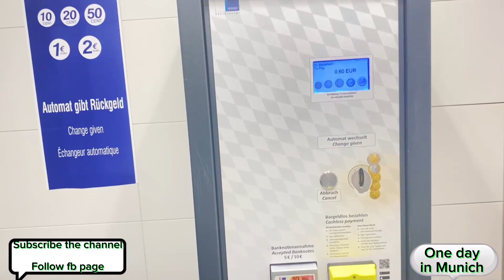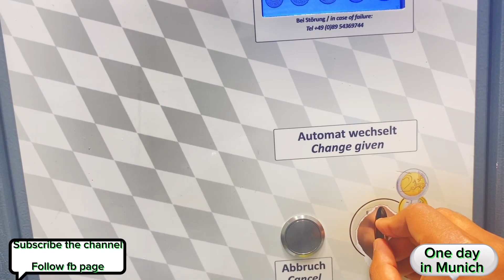One day in the richest city of Germany.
Visit Munich Germany.  মিউনিখ জার্মানি ভ্রমণ